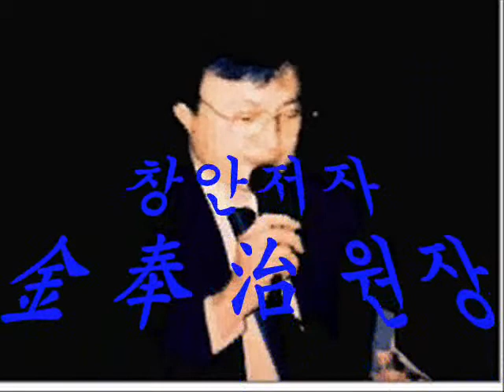A a의 원래 소리